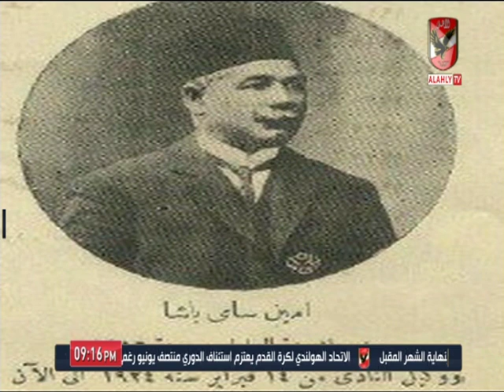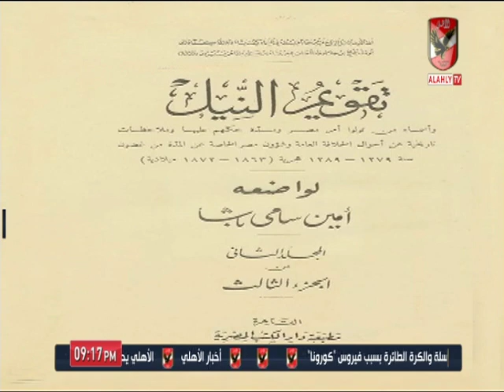أمين سامي باشا أحد أصحاب فكرة إنشاء النادي وقصته مع الأهلي